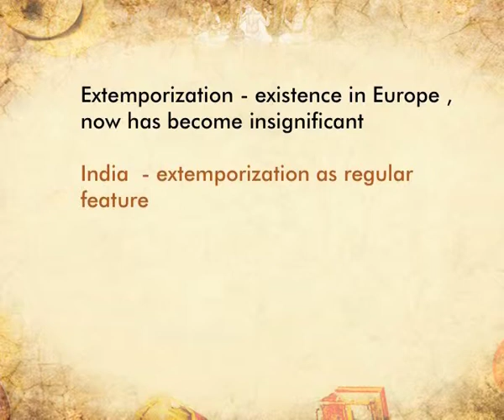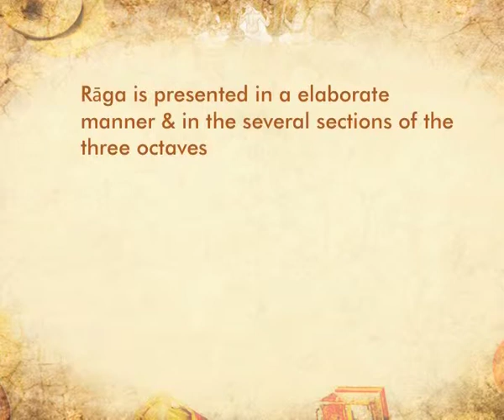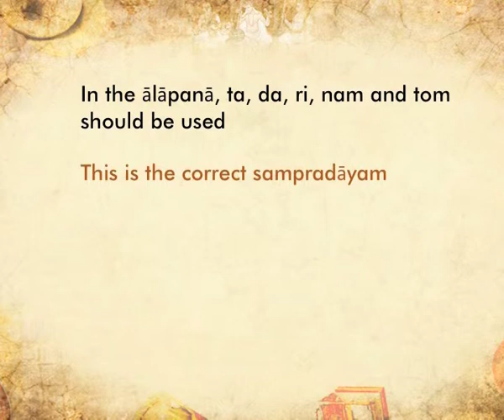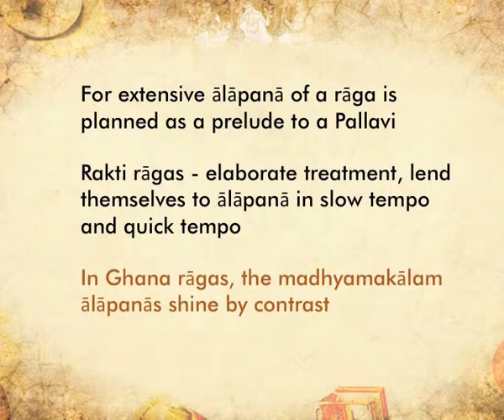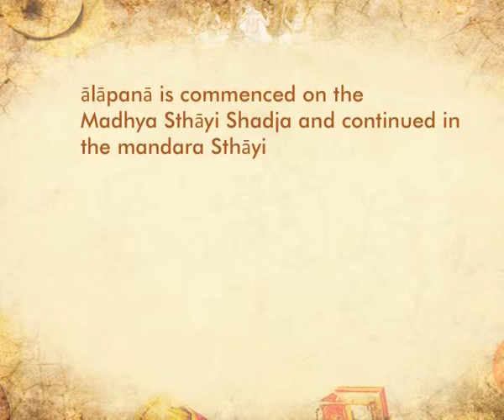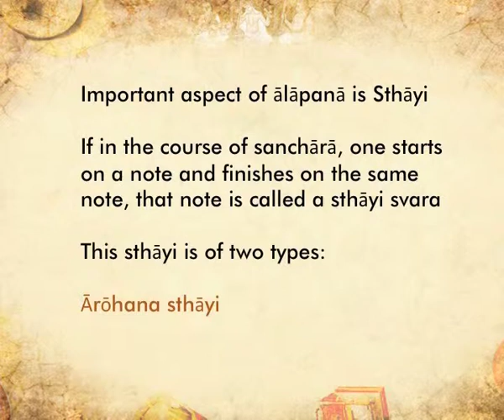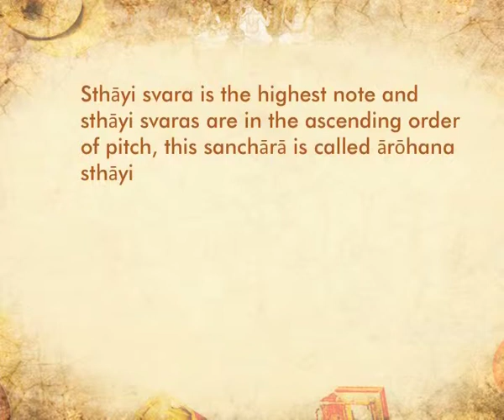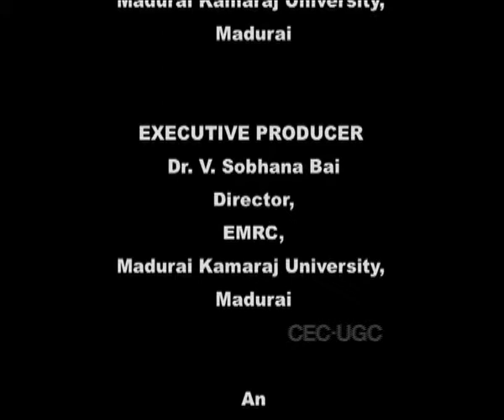Manōdharma Sangītam – I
Subject: Karnataki Music
Course Name: Raga Lakshana and Manodharma